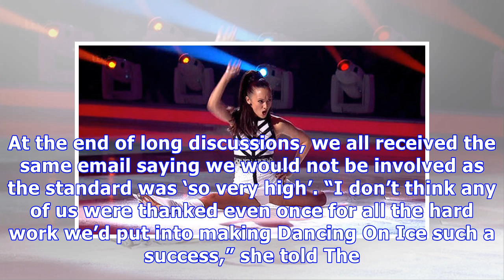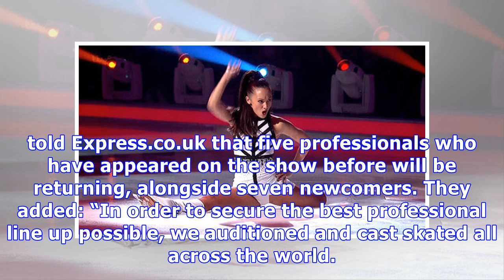Dancing On Ice 2018: Former professional reveals she was axed from show… By EMAIL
The 44-year-old said she was dropped from the talent show after being asked to audition for the comeback. She revealed: “I lived and breathed the show. It means so much to me. What’s happened is heart...